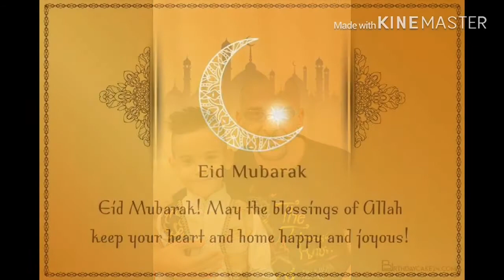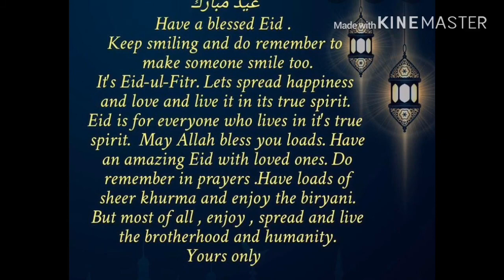Eid Mubarak To all Muslims All Over The World